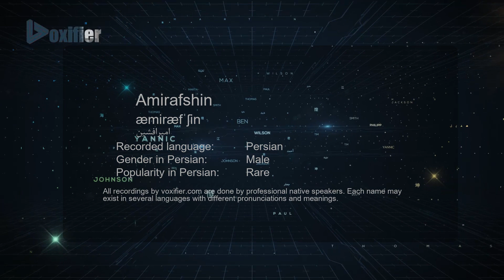How to Pronunce Amirafshin (امیرافشین) in Persian (Farsi) - Voxifier.com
This is the Persian (Farsi) pronunciation, gender, and phonetics recording of the name Amirafshin (امیرافشین). The same name may exist in other languages with different pronunciations. Check the meaning of name along with other possible pronunciations or similar names for free Voxifier uses the help of expert linguists to simplify pronunciations by replacing some special sounds with sounds more commonly available across all languages.